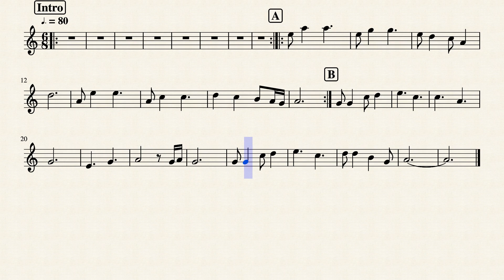Camino_de_llamas_en_la_menor by Uña Ramos